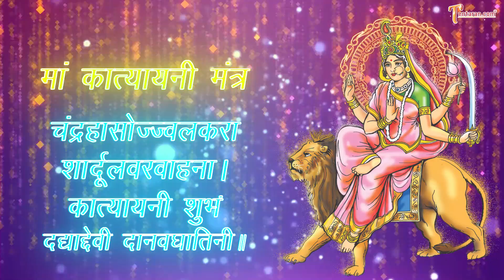Maa Katyayani Navratri Whatsapp Status | माँ कात्यायनी नवरात्रि स्टेटस वीडियो